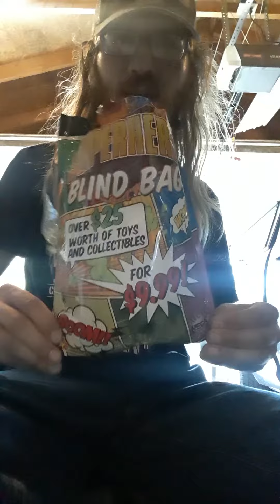The hulk plush unboxing